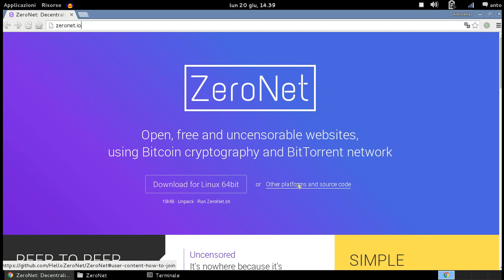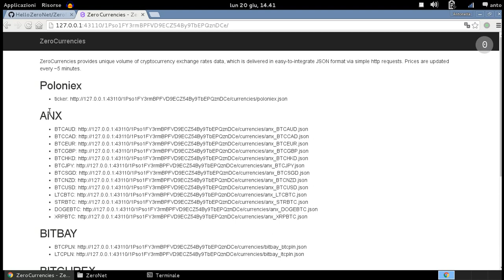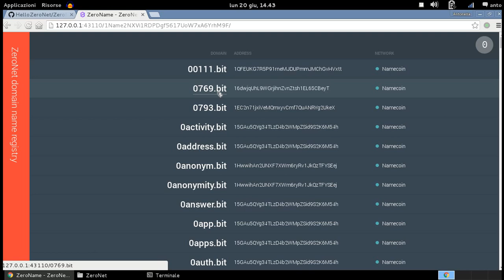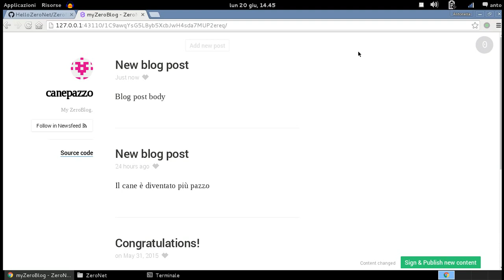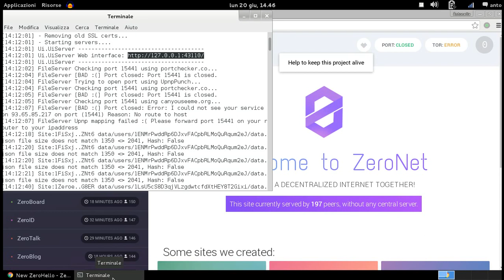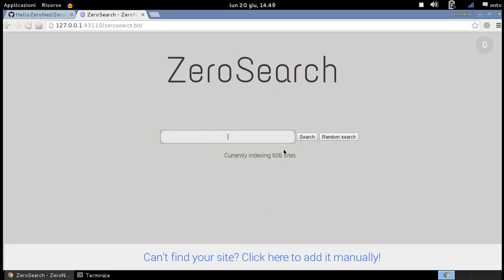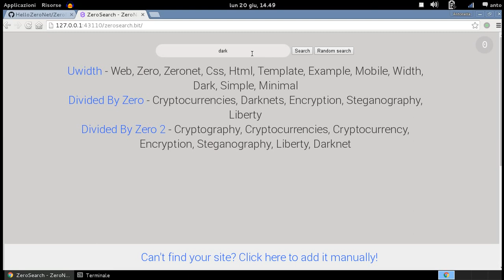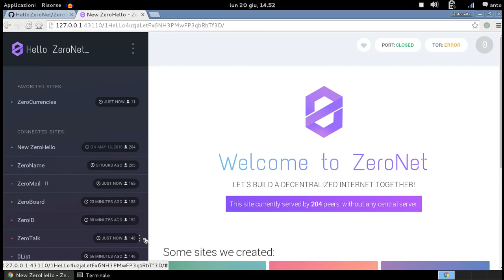Zeronet- crea servizi decentralizzati, risparmiando i costi dell'hosting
Zeronet rete sicura, decentralizzata che permette la creazione di servizi autonomi. Chiunque può aiutare, clonare e creare servizi nella rete decentralizzata. Sistema meritocratico e democratico!!